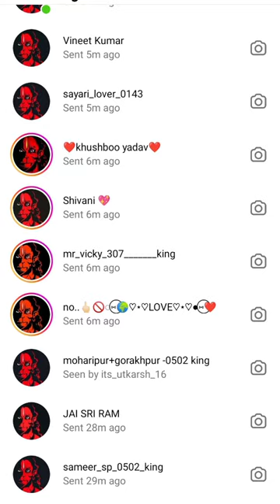🙏bajrang dal profile photo on instagram🙏bajrangdal